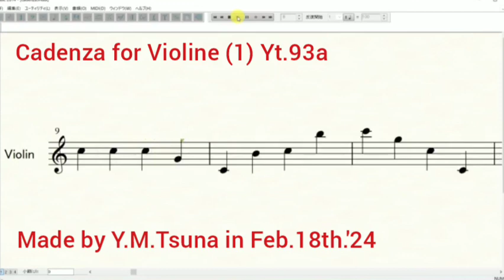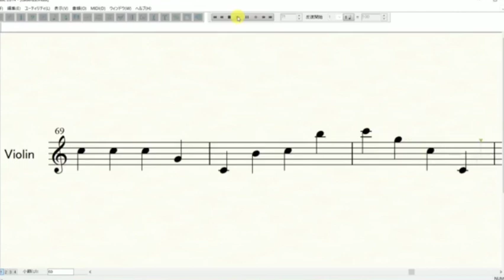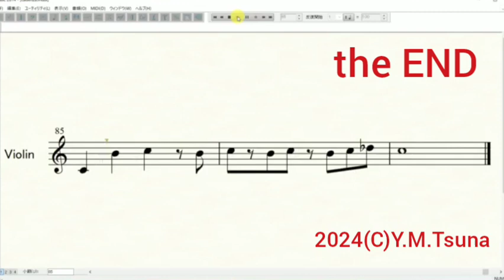Y.M.Tsuna : Cadenza for Violine (1) Yt.93a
Made by Y.M.Tsuna in Feb.18th.'24